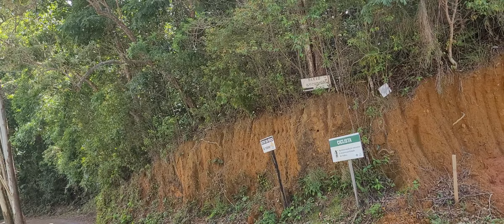Zona rural de Viana.Perplexo com a beleza